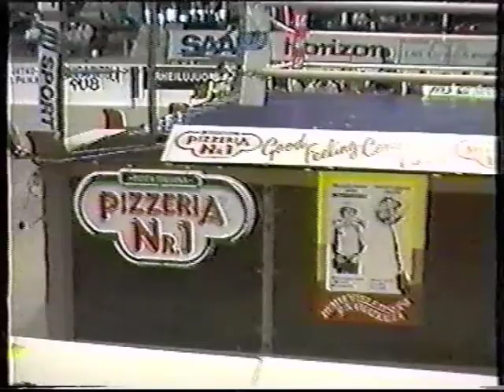Esa Veikkola - Ezio Grubiza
Esa Veikkola vs Ezio Grubiza (SWE). 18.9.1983 Jyväskylän Jäähalli
Nauhoitettu Jyväskylän paikalliskanavalta. Huomioi huikea selostus!